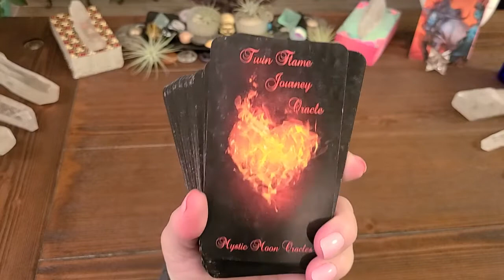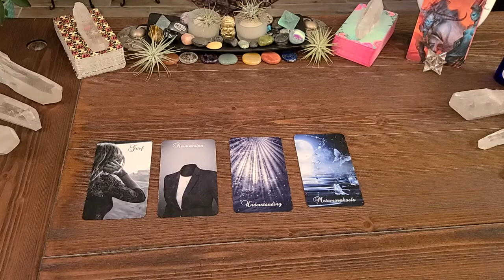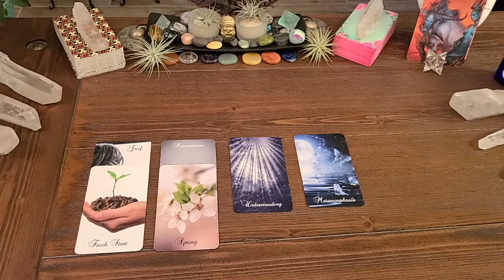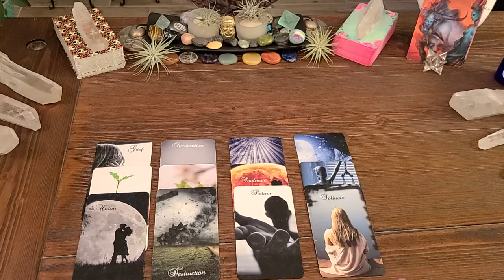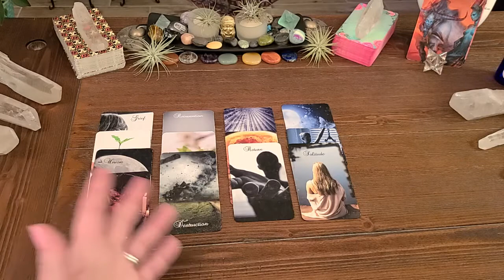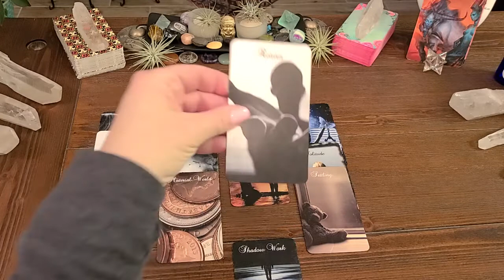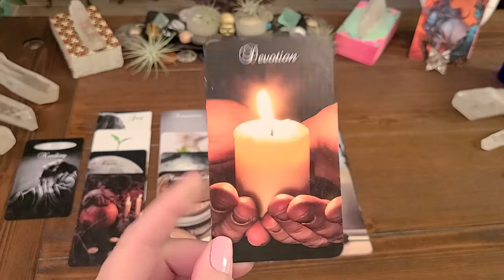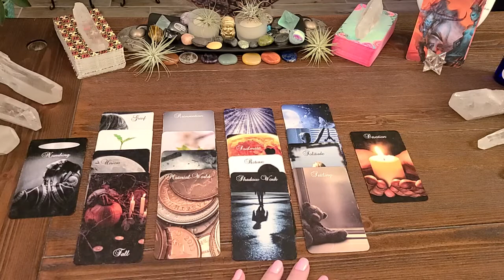TAURUS Love Reading! Your Low Self Esteem Is Blocking This Love! STOP IT!